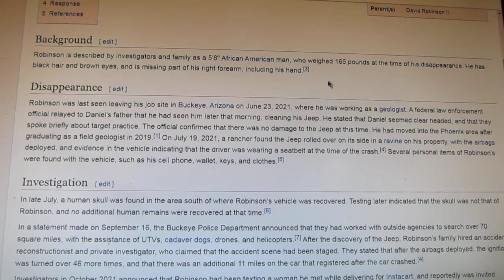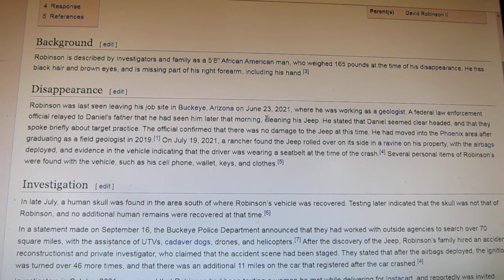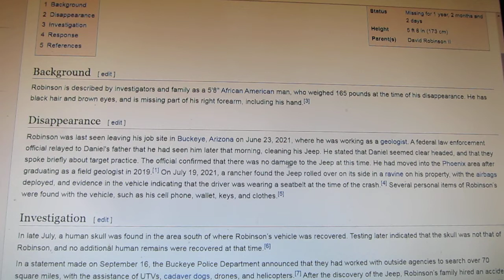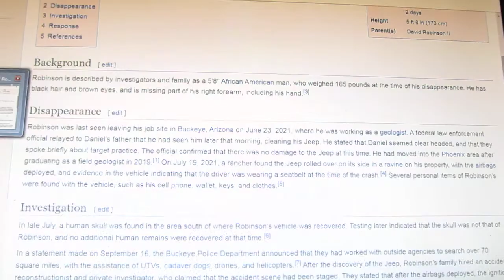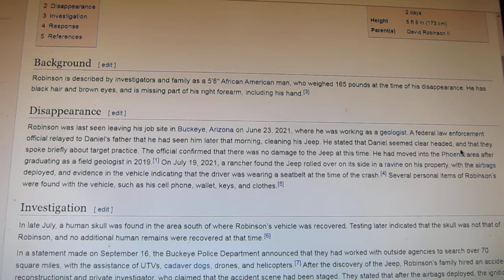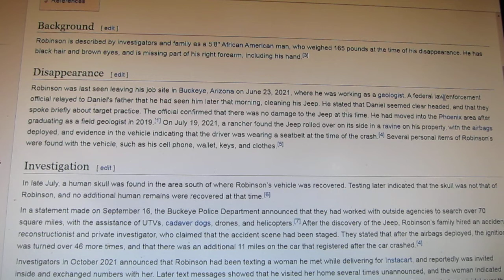Daniel Robinson case discrepancies/where is OFFICIAL that actually shook him down last? hate crime?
Am familiar with the area. The disclaimer is he WAS being strange as coworker reported and took off west into desert where nothing is there. Him being geologist working drilling sites he would have been LOADED with money yet was doing side gig delivering booze and other stuff to people for next to nothing?. The so called texts to the tweaker girl? he DID spend hot night in tent with her in backyard. But that is not being reported to sanitize the situation out of respect for the dead.

out in middle of desert in summer with nobody out there but "official" pulls up on him??" I suspect the "missing official nobody knows who it is" more than anyone else.